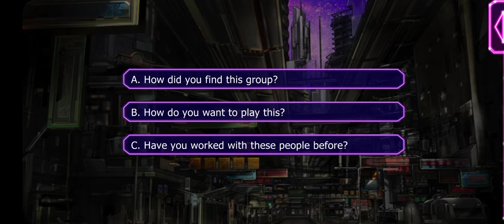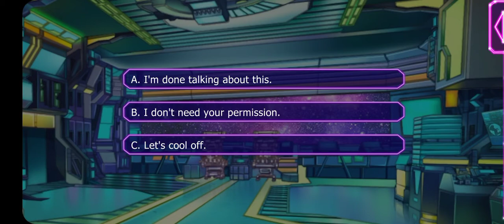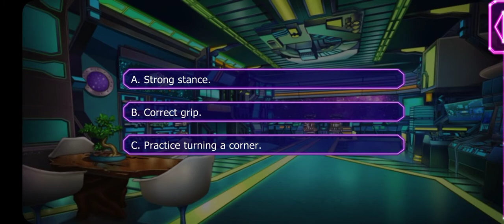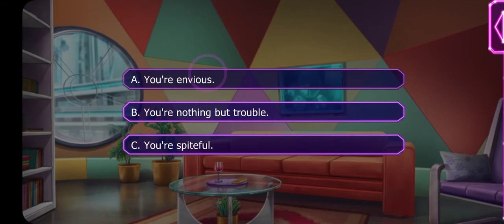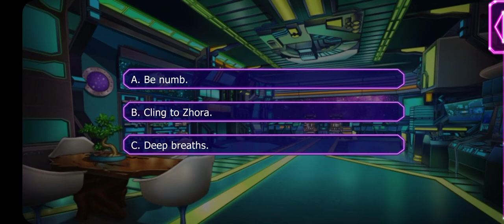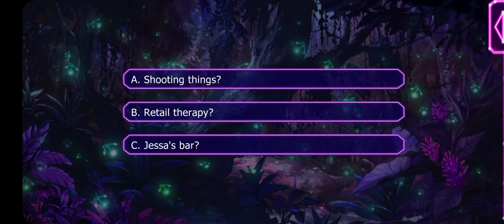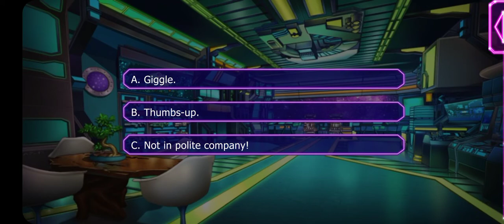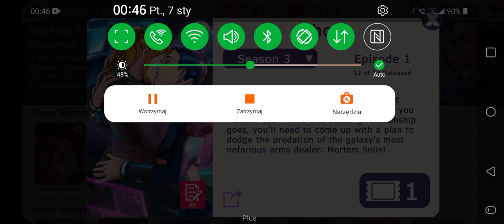Starship Promise: Zhora - Season 2 Episodes 5-12